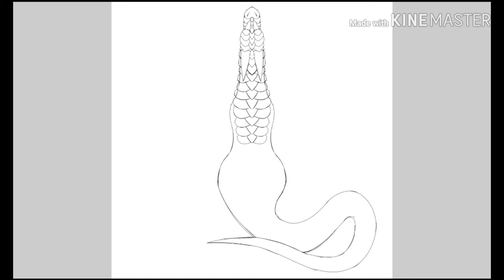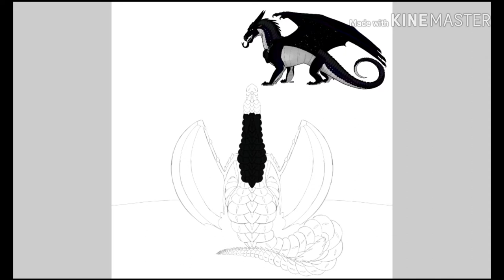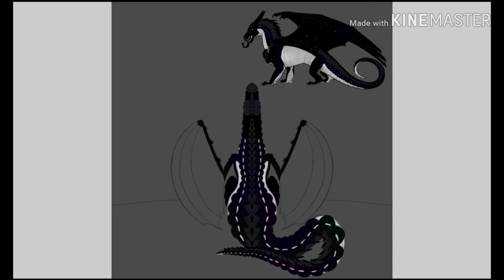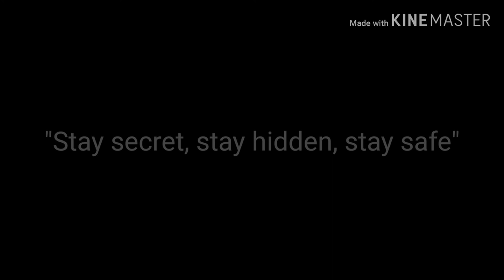Moonwatcher | Wings of Fire | Cannon character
Hi everyone, and welcome back to another speedpaint. I hope you enjoyed my picture of Moonwatcher. I'm happy on how this one came out. Suggestions for who I do next are welcome. Bye ^^

Characters I've already done:
Jambu
Peril
Thorn
Whiteout
Glory
Chameleon
Stonemover-Last video
Moonwatcher-This video

Amino: °•..•°°•.ωατєr ℓiℓℓy.•°°•..•°
DeviantArt: waterlilly102

Song: Dreaming Away - Halcyon
Song: Alone at Night - JFARR & Tomatow